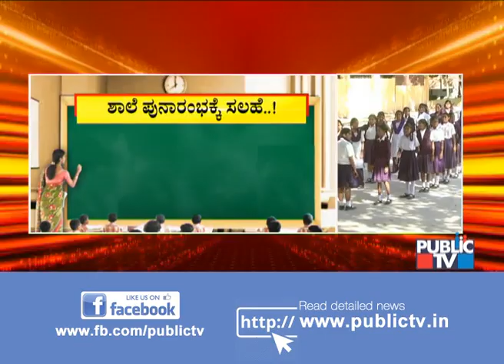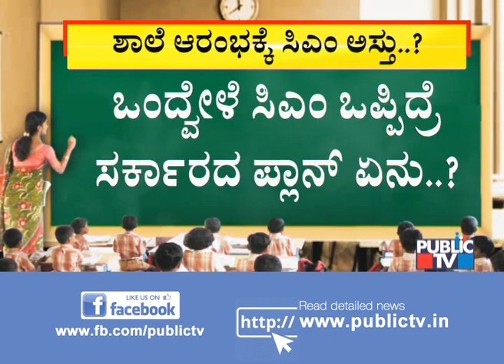JDS MLC Basavaraj Horatti Advices Government To Reopen Schools